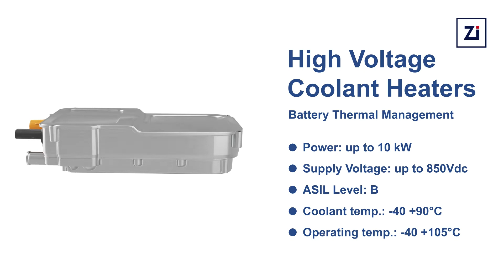Coolant heaters for automotive - Zoppas Industries Heating Element Technologies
High Voltage Coolant Heaters are critical components in electric cars to ensure the health, and efficiency of the battery, even at rigid external temperatures.

Our heating solutions are suitable up to 800V - 10kW and compliant to Automotive ISO26262 up to ASIL B.
They maximise heat transfer to the coolant fluid, limiting the risk of film boiling.